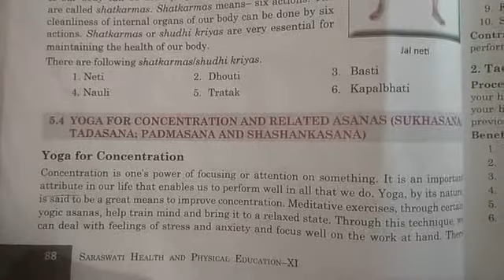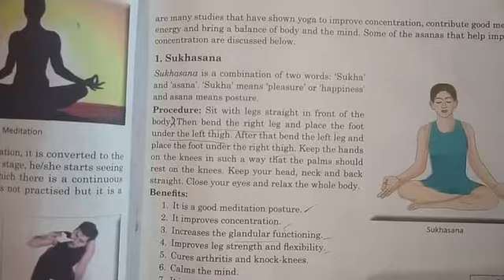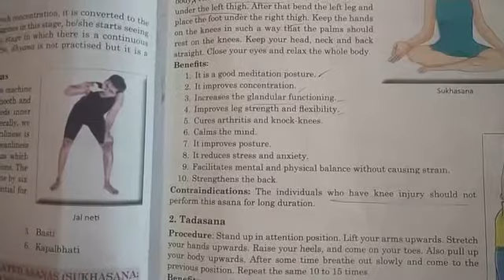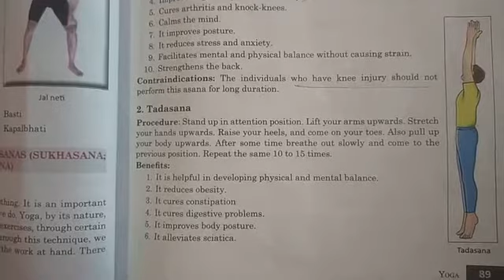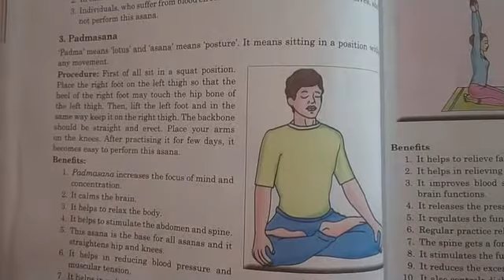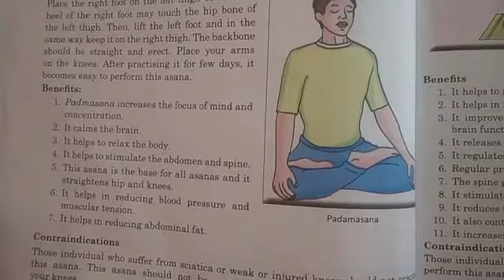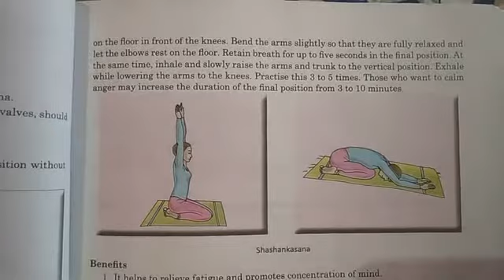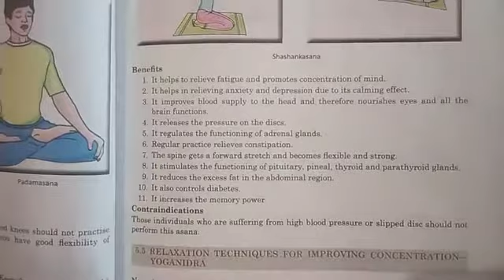Yoga for Concentration and related Asanas